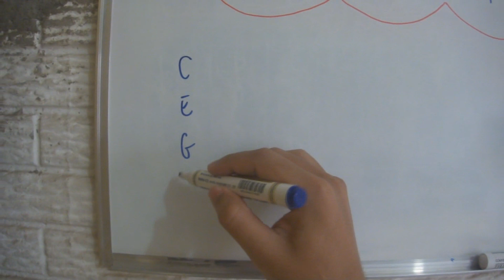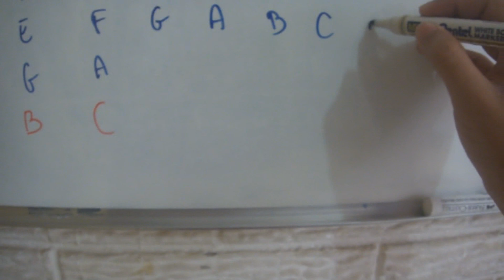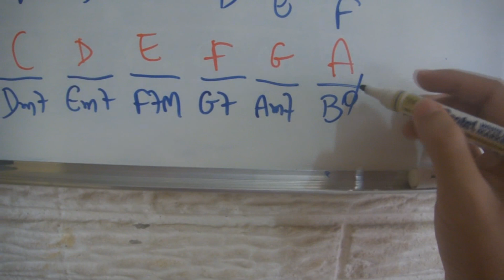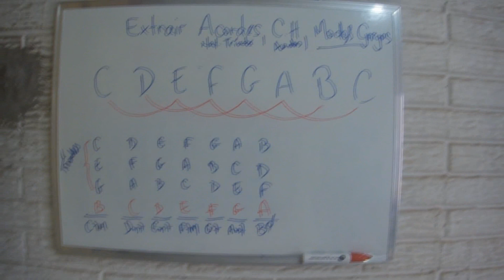Campo Harmonico - Como tocar de ouvido - Aula 02